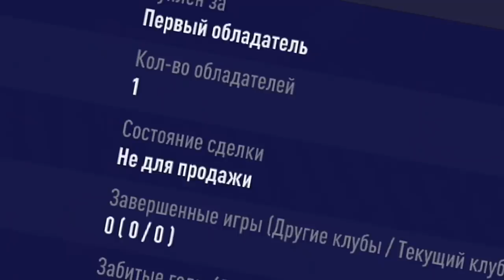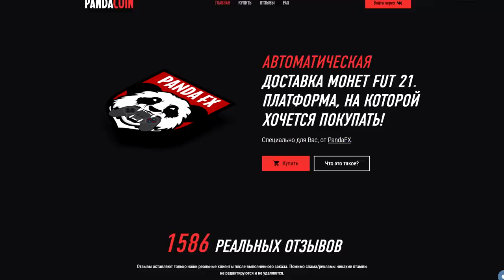4 КУМИРА и НЕЙМАР В ПАКЕ | КЕФИР и ФИНИТО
🔣Playstation - Pandawhithe